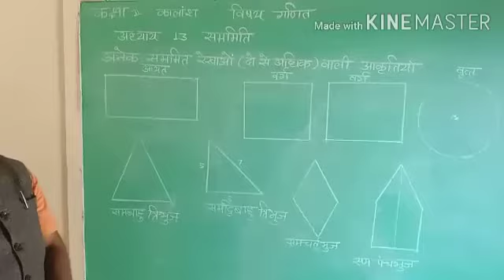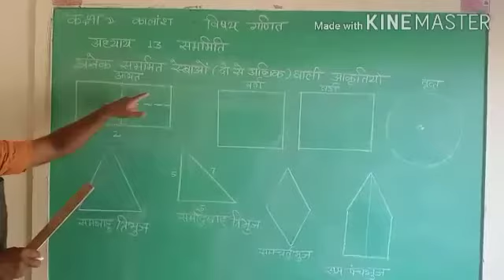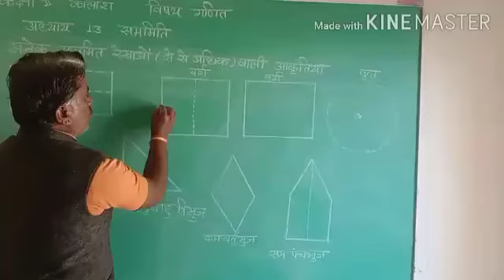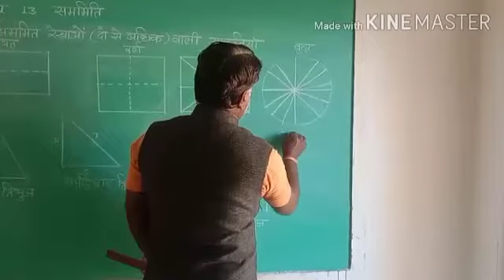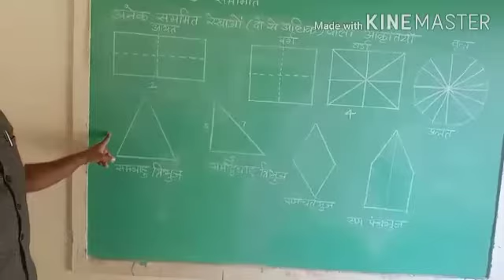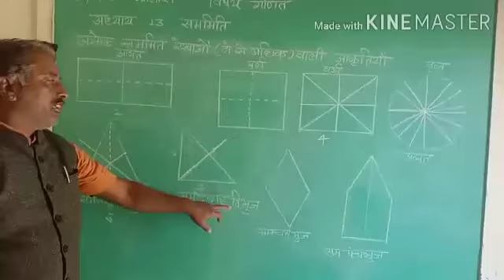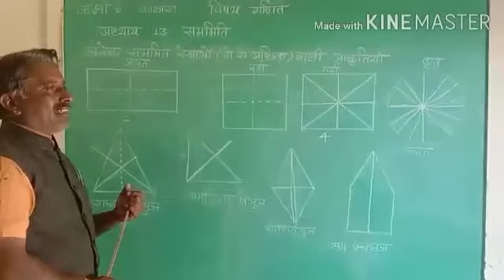कक्षा 6 विषय गणित भाग 31